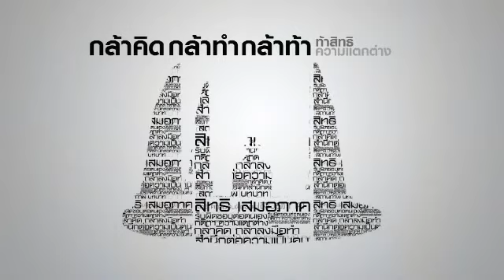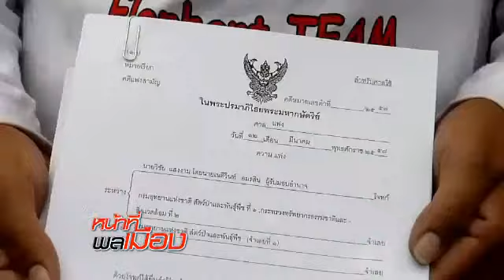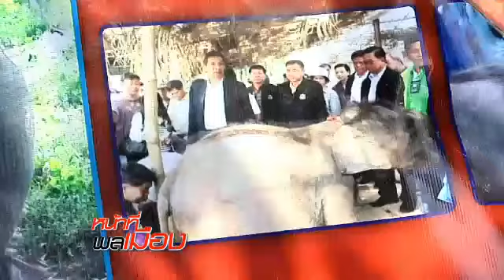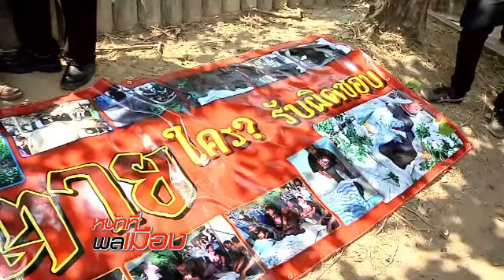รายการหน้าที่พลเมือง 16 มี.ค. 2557 ช่วง กล้าท้าชน ตอน... " ต่อสู้เพื่อช้างไทย "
เมื่อ " ช้าง พังแตงโม " ถูกยึด และตายระหว่างการยึด เป็นเหตุให้เจ้าของช้าง นายเนติวินท์ อมรสิน ต้องฟ้องร้อง ต่อสู้ เรียกค่าเสียหายจาก กรมอุทยานแห่งชาติ สัตว์ป่า และพันธุ์พืช และในวันช้างไทย ที่ผ่านมา ควาญช้าง คนเลี้ยงช้าง ลุกขึ้นมาเรียกร้องถึง การตรากฎหมาย เพื่อคุ้มครองช้าง ติดตามจากคุณ วรรณิษา ศรีรื่น ช่วงกล้าท้าชน